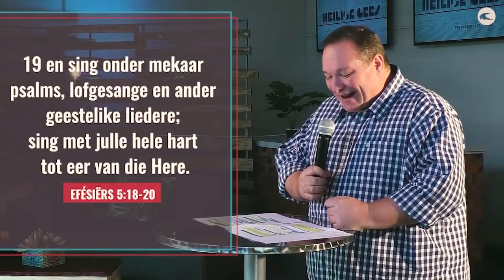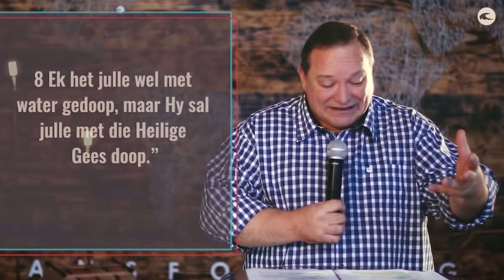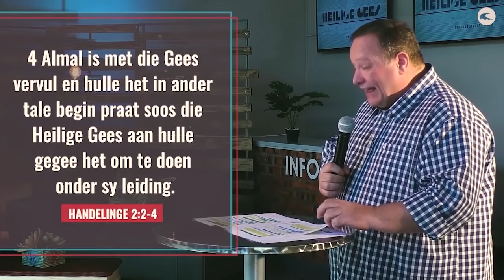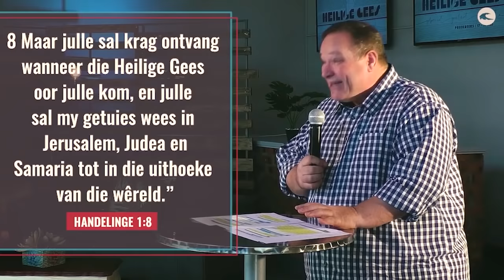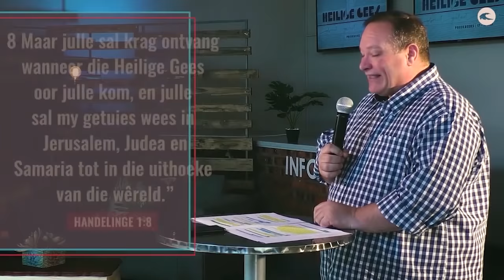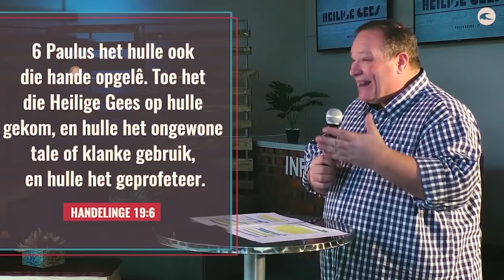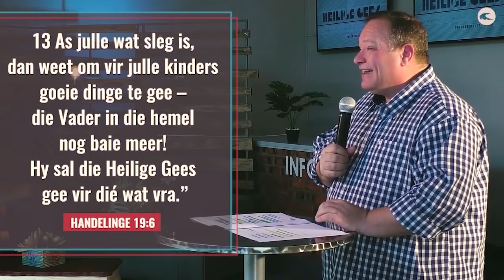Heilige Gees// Gevul met die Gees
Wat beteken dit om met die Gees gevul te word? Hoe kan ek met die Gees gevul word?
Kom ontdek saam met ons watter onvervangbare geskenk ek en jy ontvang het.

BLY DEEL VAN DIE FAMILIE //
Al kan ons nie op die oomblik weens die coronavirus-inperkings en grendelstaat in Suid-Afrika by ons fisiese lokale bymekaarkom nie, doen ons nog steeds kerk! Ons het ‘n aanlyn-kerkdiens waar ons die Here saam in sang aanbid en na ‘n weeklikse preek luister. Volg asseblief hierdie skakels vir die aanlyn-kerkbelewenis:

KINDERBEDIENING //
Tydens die grendelstaat in Suid-Afrika, is dit baie belangrik om nog steeds ons kinders te bedien. Ons het wonderlike hulpbronne, asook ‘n video vir hulle gemaak. Hier is die skakel

SLUIT BY DIE FAMILIE AAN // Starting Point
As jy meer wil uitvind oor wie ons is of as jy ‘n vennoot van ons kerk wil word, gaan asseblief na hierdie skakel om jou pad saam met ons te begin:

MEER OOR DOXA DEO BLOEMFONTEIN //
Ons is een van baie kerke in die stad wat wil hê dat die Here verheerlik moet word en dat mense se lewens getransformeer moet word deur die krag en genade van God. Ons glo ons is geroep om dissipels te maak wat ‘n impak maak op die stad en die nasies. Wanneer jy dus ‘n vennoot van hierdie plaaslike gemeente word, sluit jy aan by ‘n familie op die missie om ons stad en verder te transformeer. Ons rus city changers toe as vennote in die missie wat Jesus begin het en ons geroep het om te voltooi. Vind hier meer uit:

GEE //
Die feit dat jy gee bemagtig jou Doxa Deo-kampus om sy roeping van stadstransformasie uit te voer. Ons is opgewonde en dankbaar oor wat die Here alreeds deur die Doxa Deo-bediening gedoen het; ons is egter terdeë bewus van die reuse taak wat nog voor ons lê. Jy kan aanlyn gee wanneer jy op een van hierdie skakels klik:

VIND ONS OP SOSIALE MEDIA //

salockdown
worshipjesus
holyspirit
churchonline